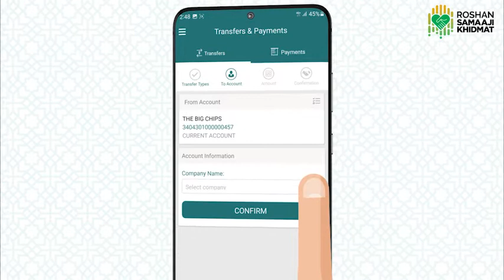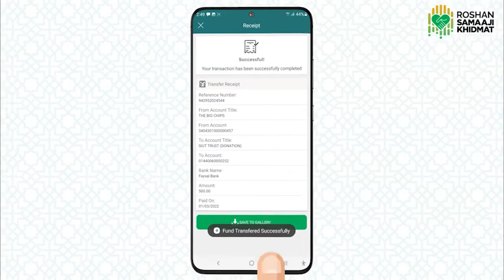How to donate by Roshan Samjahi Khidmat